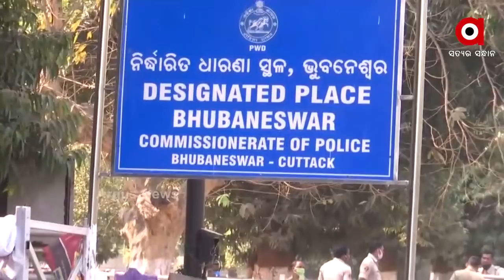ହାତରେ ଛାଡ଼ୁ ଧରି ପ୍ରତିବାଦ କଲେ ଏଏନଏମ କର୍ମୀ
1ମାସରୁ ଉର୍ଦ୍ଧ ଧରି ଏଏନମ କର୍ମୀମାନେ ଲୋୟର ପିଏମଜିରେ ଧାରଣା ଦେବା ସତ୍ତ୍ବେ ରାଜ୍ୟ ସରକାର ତାଙ୍କ କଥା ଶୁଣିନାହାଁନ୍ତି। ଶେଷରେ କର୍ମୀମାନେ ଝାଡୁ ଧରି ପ୍ରତିବାଦ କରିଛନ୍ତି.
ଅଧିକ ଖବର ପାଇଁ ଡ଼ାଉନଲୋଡ କରନ୍ତୁ “Argus News” ଆପ୍